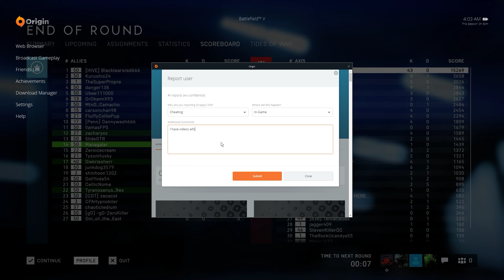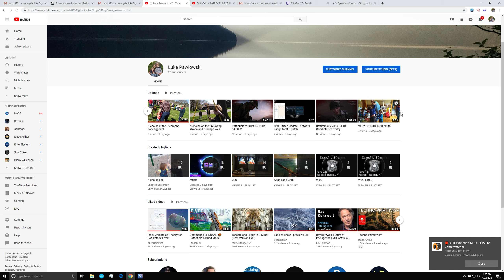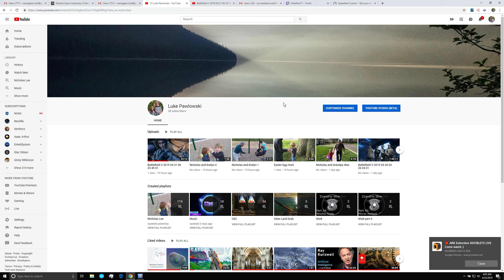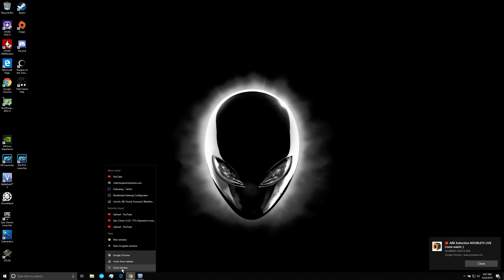Battlefield V 2019 04 22 03 53 27 01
Scrappy1259 still cheating - I actually reported him today